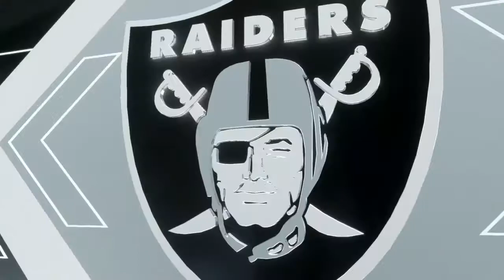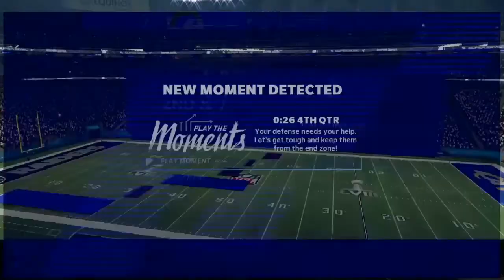DTGD Rebuilds The Los Angeles Rams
we try our hand at rebuilds in Madden 21